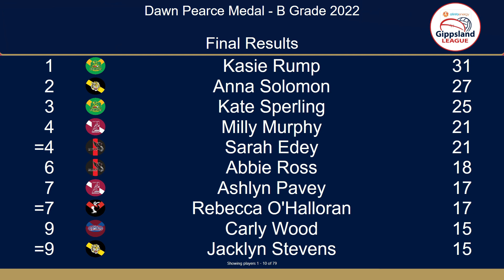Alinta Energy Gippsland League - B Grade B&F online vote count 2022